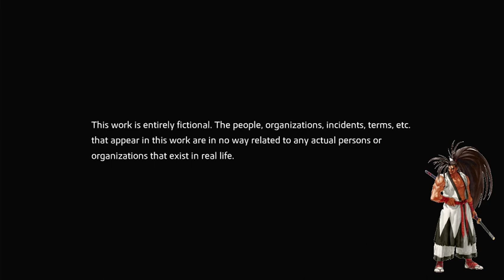Like a Dragon Ishin! - PS4 HD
Ryū ga Gotoku Ishin! (龍が如く 維新!? lit. "Like a Dragon: Restoration!"), also known as Yakuza Ishin[1] is a historical fiction spin-off video game in the Yakuza series, known in Japan as Ryū ga Gotoku. The game was developed by Ryu Ga Gotoku Studio and published by Sega in Japan for the PlayStation 3 and as a launch title for the PlayStation 4 on February 22, 2014.

Despite being the second spin-off in the series set in a samurai era rather than contemporary Japan, the game has no direct narrative relation to Ryū ga Gotoku Kenzan!, released in 2008 for the PlayStation 3; Kenzan takes place two centuries before Ishin. Therefore, the plots are not directly linked, focusing on different historical figures, the warriors Miyamoto Musashi (1584–1645) and Sakamoto Ryoma